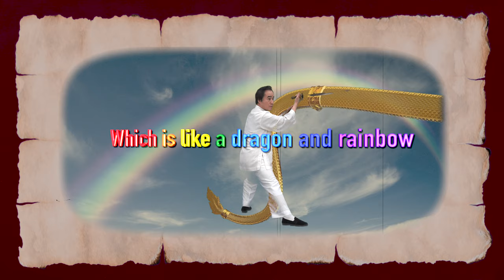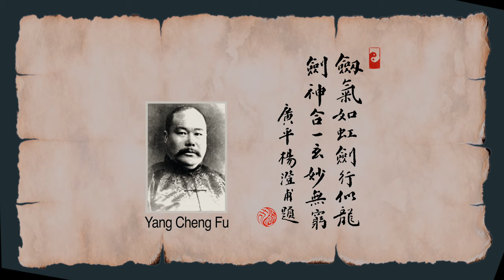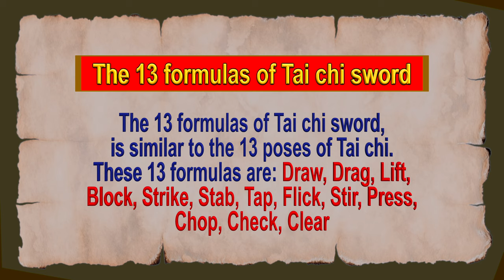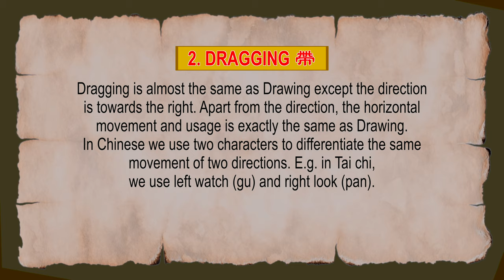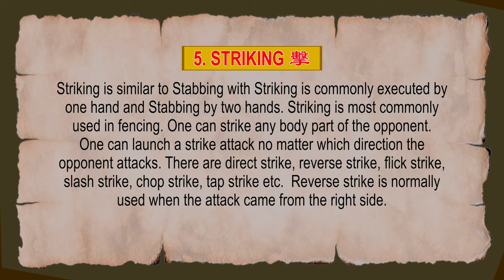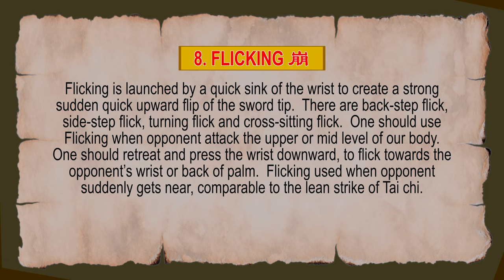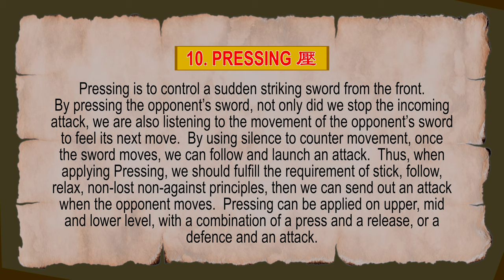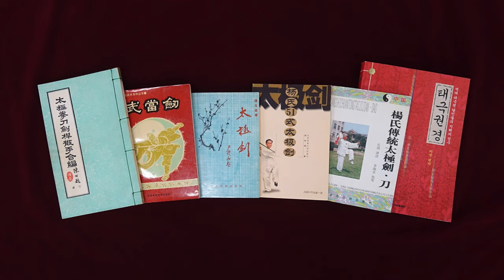Lee Chan《Basic Taichi Sword 13 form》 Lecture Series 6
* Beautiful form like a crane's dancing
   Endless movement like water flowing continuously
   Amid natural changes like edgeless clouds
   With a calm mind and a concentrated spirit
   Gathering chi at tan tien (lower abdomen)
   Taichi moves chi throughout the whole body
   Encouraging circulation of blood and chi
   Which is the best qigong, naturally leading to the microcosmic orbit.

(대한태극권협회 & 이찬태극권도관)
(네이버 카페 : 태극권, 치유하다)
(페이스북 - Lee Chan(이찬)

* 이찬 선생 저술 소개:
테라피 타이치(30분 태극권. CD포함), 태극권 비결, 태극권경, 정자태극권 등등